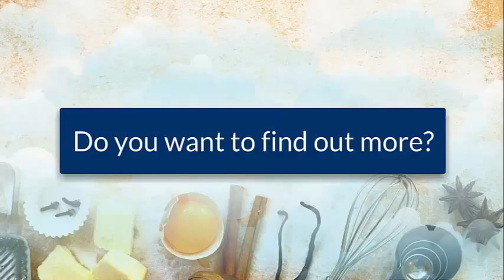Silicone Pot Holders Set of 4 Silicone Trivets, Asst Colors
Flame and Heat Resistant, Flexible, Durable, Versatile, Non-stick, Anti-Slip. Dishwasher Safe but Hand Washing Suggested for extended product life.